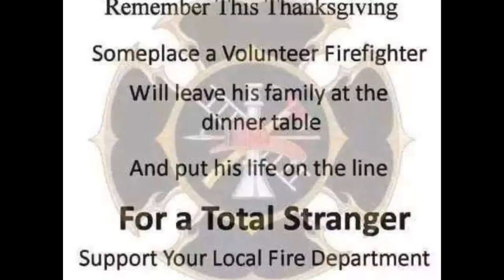Coral-Graceton Volunteer Fire Company/Intro